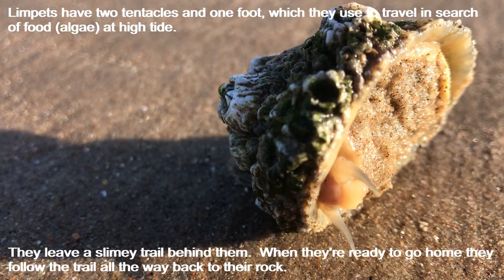Limpet Life! On Dymchurch Beach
Watch out starfish - the limpets are about!
Filmed on Dymchurch Beach, UK during Lockdown.  An insight into limpet life - one of our most common sea molluscs.